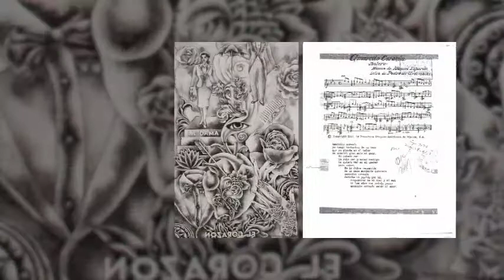Eddie Martínez dibuja "Amorcito corazón" en el El Arte de la Canción, con Avelina Lésper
El arte de declarar el amor. El maestro Eddie Martínez, de Oaxaca, se inspira en una de las serenatas de amor más bellas de la historia de la música y del cine nacional: Amorcito corazón. La tentación del beso más amoroso, mordelón, de Manuel Esperón y del escritor Pedro de Urdimalas.